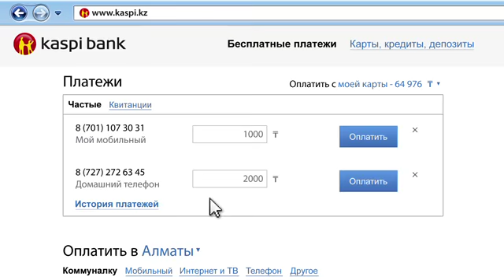Михаил Ломтадзе: «1 минута на Kaspi.kz или жизнь в очередях?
Kaspi Bank продолжает перестраивать картину мира клиентов. Михаил Ломтадзе сам наглядно демонстрирует клиентам, как работает Kaspi.kz, насколько удобно им пользоваться.